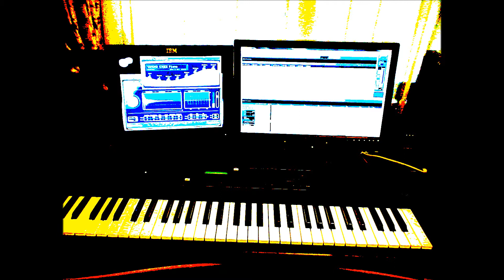【Piano】TOTO Can't stop loving you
Yamaha S70XS + Cubase6 + n12